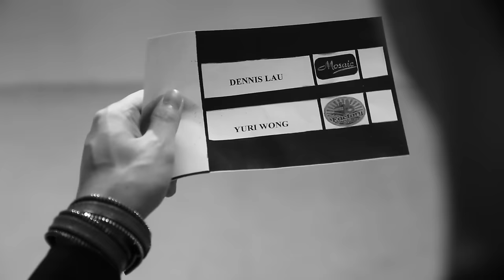UNDILAH!!!! by Dennis Lau & Yuri Wong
UNDILAH! CAST YOUR VOTE!!!
Share if you think it's our responsibility to vote!
Concept & Music Production by Yuri Wong at The Factory Music Studio
Executive Producer - Dennis Lau
Video Production by Mosaic Movie Productions

Dennis & Yuri combine their musical & production talents for a cause they strongly believe in: the responsibility of each eligible citizen to exercise their right TO VOTE. UNDILAH!!

Special Thanks to Chris Lee & Ryan Mah of KEYES Solutions, Nick Davis & Michael Leaner

- Producer -
DENNIS LAU
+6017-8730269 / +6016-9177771